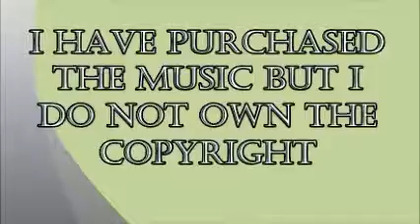TUMBLEWEED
32 COUNT     4 WALL   IMPROVER LEVEL LINE DANCE
TEACH, WALK THROUGH AND DANCE BY JEAN HARRIS
TRAINING VIDEO